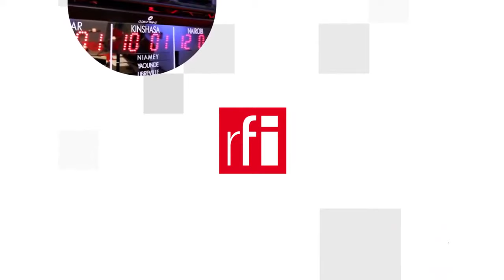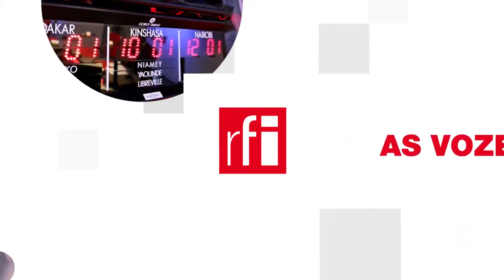Hiệp ước An ninh Salomon-Trung Quốc ảnh hưởng đến bầu cử Liên bang Úc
Mâu thuẫn sắc tộc, căng thẳng chính trị và lũng đoạn kinh tế (trong nhiều thập kỷ); chấm dứt bang giao với Đài Loan để thiết lập ngoại giao với Trung Quốc (2019); hay cuộc bạo loạn sặc mùi cháy khét trong đống hoang tàn đổ nát tại khu phố người Hoa ở thủ đô Honiara (11/2021); cũng như vị trí tại cửa ngõ Đông Bắc của Úc chỉ cách khoảng 2000 km là những gì có thể nhận diện về Quần đảo Salomon.